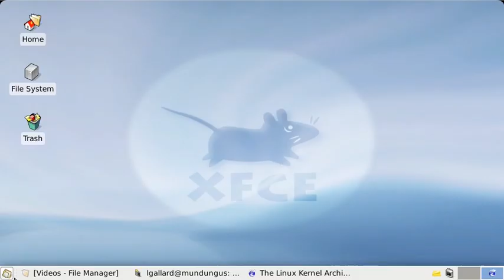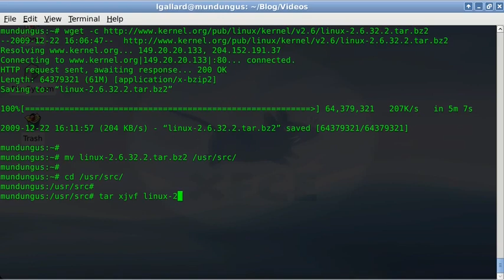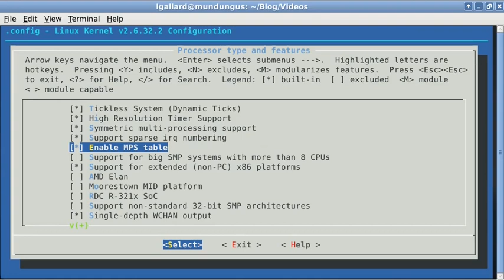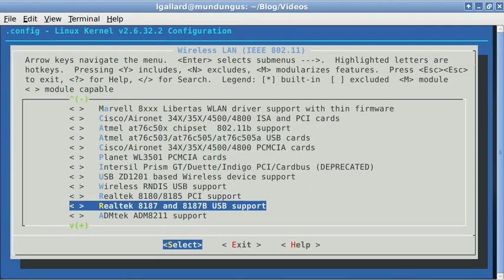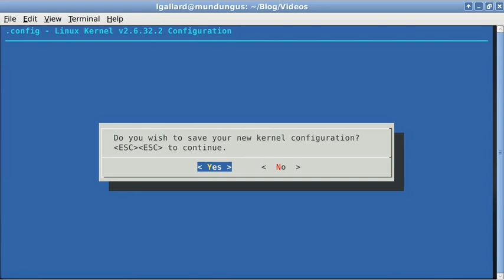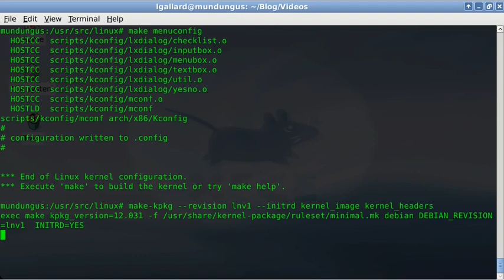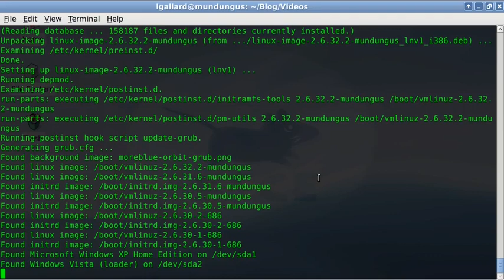Kernel compiling, the Debian's way | Compilar el kernel a lo Debian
English: On this episode you are going to watch how to compile a kernel, the Debian's way.

Español: En este episodio vemos cómo compilar el kernel a lo Debian.